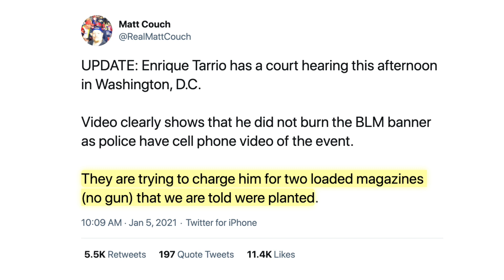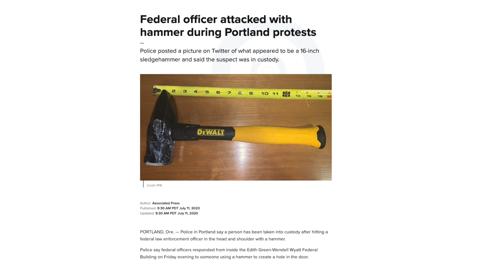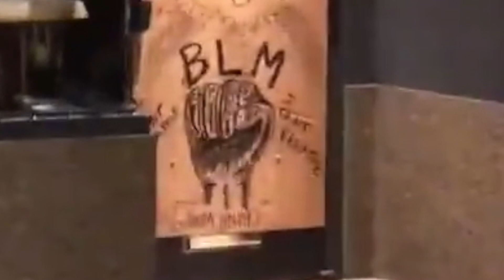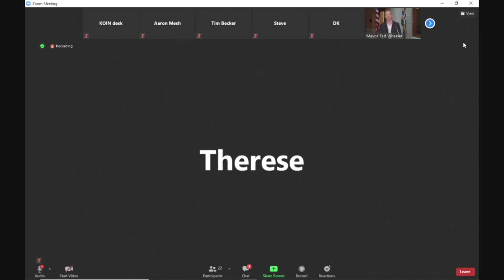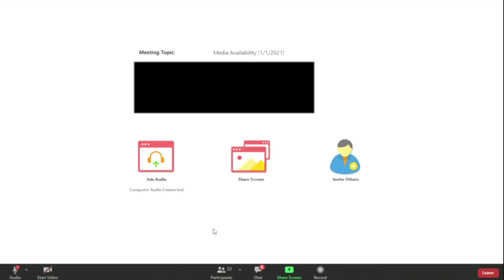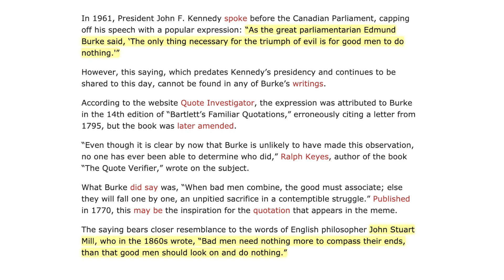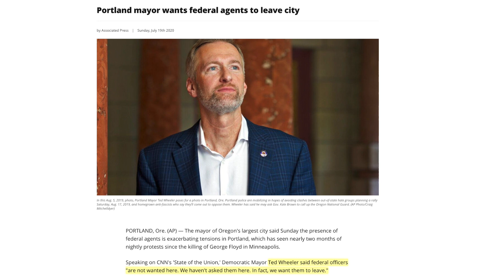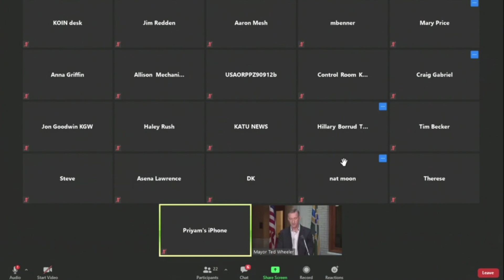Ted Wheeler Suddenly Condemns Antifa, Vows to Get Tough | A Very Convenient Awakening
Leader of Proud Boys, a Far-Right Group, Is Arrested as D.C. Braces for Protests
Man knifed in back at Portland protest: ‘I was stabbed for being a conservative journalist’
Portland cops identify leftist thug who allegedly kicked man in head from behind, knocking him out cold, after repeatedly punching him
Man Linked to Killing at a Portland Protest Says He Acted in Self-Defense
WATCH: Portland Mayor Joins Violent ‘Protest’; Booed by Protesters, Tear Gassed by Feds
DID EDMUND BURKE PEN THIS QUOTE ON THE ‘TRIUMPH OF EVIL’?